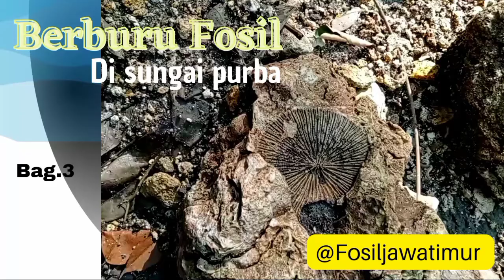Berburu Fosil dimedan cadas dan Curam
Berburu Fosil di sungai purba, Merupakan alternatif kegiatan Outbound yang mengasyikkan sekaligus wahana menyalurkan hobi dan tak harus mahal, Namun terkadang dari hobi sederhana ini banyak hal yang kita ambil hikmahnya dari wacana peradapan lampau (silam) yang sarat akan makna dan edukatif. Selamat mencoba 🙏

Hamparan luas daratan Indonesia dahulunya di era Meosen (+_ 3500 ) dahulunya adalah lautan. Sehingga tak bisa dipisahkan dari habitat sisa hewan purba ( pra sejarah) hidup dan berkembang pesat di seputar wilayah Indonesia.